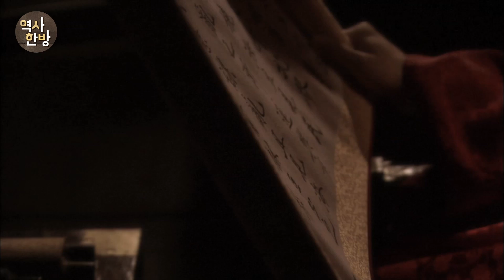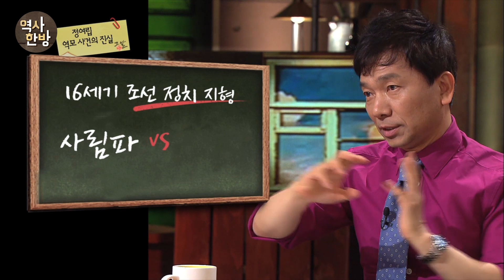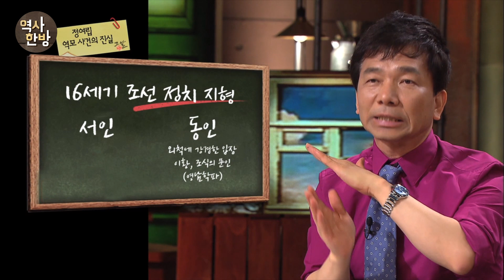영상한국사 I 093 기축옥사와 정여립 역모 사건, 동인과 서인의 붕당정치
기축옥사는 선조 시절 정여립을 비롯한 동인들이 모반 혐의로 박해받고 죽음을 맞이한 사건이다. 기축사화라고도 한다. 정여립과 친분이 있던 동인들이 정여립 역모 사건에 수사 책임을 맡게 되자 서인들은 반발했고, 결국 서인이었던 정철이 수사책임자가 되어 기축옥사를 주도한다. 3년 동안 이어진 수사에서 1000여 명이 넘는 사람들이 목숨을 잃었다.
당시는 선조 즉위 후 정치 전면에 나선 사림파가 외척에 대한 입장 차를 두고 서인과 동인으로 나뉘어 붕당정치를 하던 시기였다. 동인이 외척 배제라는 명분을 내세워 정국을 주도했고 서인은 세가 위축되어 있었다. 정여립은 서인의 후원으로 정계에 진출한 후에 동인으로 당색을 바꿨기 때문에 서인의 견제를 받는 인물이었다. 정여립의 역모 혐의는 서인이 동인을 몰락시킬 수 있는 좋은 기회였다. 기축옥사 이후 동인과 서인, 두 붕당 간의 갈등의 골은 깊어졌다.